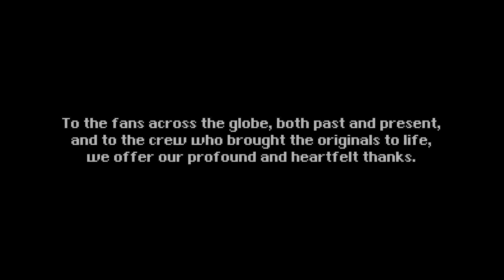Final Fantasy VI Pixel Remaster (Steam Version) Final Battle With the Console features update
Final Fantasy VI Pixel Remaster (Steam Version) Final Battle With the Console features update  (1080p 60 FPS Available)/ ファイナルファンタジーVI ピクセルリマスター（Steam版） コンソール機能アップデートによる最終決戦  (1080p 60FPS対応）

Few things I love is that the Magic spell sound effects are now replaced with the original SFC and SNES Versions, and I LOVE IT.

Furthermore, the final battle BGM is now seamless, which means no more abrupt stopping halfway. Smooth transition!

(Active Mode , Battle Speed Very Fast)

I'm playing with the original BGM on Steam.

(SFC / SNES 1994 FF VI Font Mod is applied to the game)

Final Fantasy VI Pixel Remaster is a game by Square Enix
All characters and music and logo are trademarks of Square Enix.
Original Music are composed by Nobuo Uematsu.

私が気に入っている点は、魔法の呪文の効果音がオリジナルのSFC版とスーファミ版に置き換えられていることです。

さらに、最終決戦のBGMがシームレスになった。スムーズな移行です！

SteamのオリジナルBGMでプレイ中。

ファイナルファンタジーVIピクセルリマスターのSteamでの購入はこちら（現在2024年2月13日まで20％割引セール中）：

ファイナルファンタジーVIピクセルリマスターはスクウェア・エニックスのゲームです。
すべてのキャラクター、音楽、ロゴはスクウェア・エニックスの商標です。
オリジナル楽曲は植松伸夫が作曲しています。